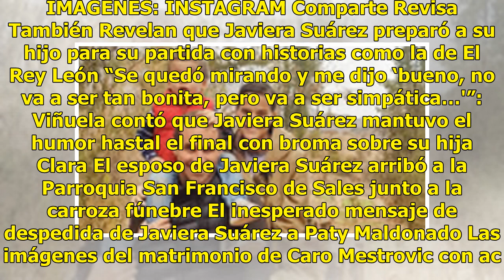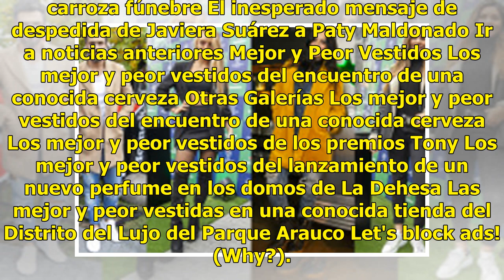Las imágenes del matrimonio de Caro Mestrovic con actor venezolano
Caro Mestrovic junto a John Freudman. IMAGENES: INSTAGRAM Comparte Revisa También Revelan que Javiera Suárez preparó a su hijo para su partida con historias como la de El Rey León “Se quedó mirando y me dijo ‘bueno, no va a ser tan bonita, pero va a ser simpática…'”: Viñuela contó que Javiera Suárez...